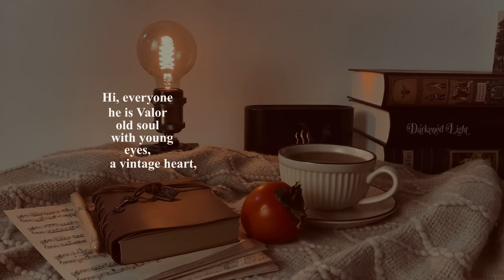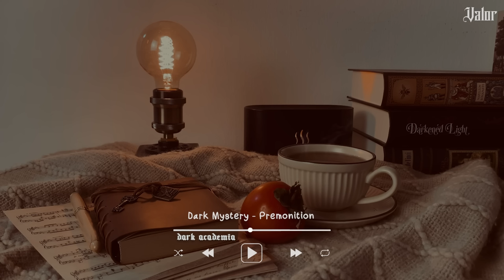a playlist for night studies (dark academia)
00:00:00 Erik Satie - Gymnopédie No. 1
00:03:35 Ohad Ben Ari - Jane B Prelude
00:05:40 After The Rain - Max Swan
00:08:27 La Tour - Samuel Lindon
00:10:41 Haunting Mystery - Faded
00:14:34 Dark Mystery - Premonition
00:18:57 Quia Respexit - Johann Sebastian Bach
00:21:28 In Her Garden - Robin Appelqvist
00:25:28 Reflection - Masafumi Komatsu
00:30:45 Prelude in E Minor (Op. 28 No. 4) - Chopin

Focus
Study
Library
Dark Academia
Music

I recently discovered the dark academia aesthetic. I've never been so drawn to an aesthetic before! Dark Academia embodies so many things I already enjoy.

Experience the captivating world of Dark Academia in this immersive POV video. Step into the shadows as you find yourself alone at your secret place, a hidden sanctuary of intellect and introspection. Explore the atmospheric ambiance, surrounded by vintage aesthetics and the allure of literature. Get lost in the hauntingly beautiful surroundings, with enchanting music accompanying your journey. Join us on this introspective escape, where solitude becomes a gateway to a timeless and alluring realm of knowledge and contemplation.